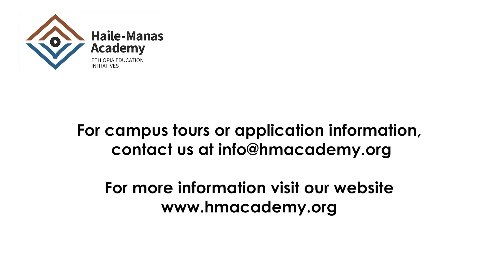Come fly with us to Debre Birhan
Fly over the Haile-Manas Academy campus and view what big dreams, met with your support, have brought about: a world-class set of facilities—from the academic complex, to the cafeteria, to the dormitories and the athletic facilities. Every building was designed to promote learning outcomes with sustainability, context and beauty top of mind.

HMA is premier private college preparatory boarding school for high achieving, goal oriented Ethiopian students of promise.

We provide a world class education that enables our students to reach their highest potential as critical thinkers, enterprising young problem-solvers, and purposeful, community-minded individuals.